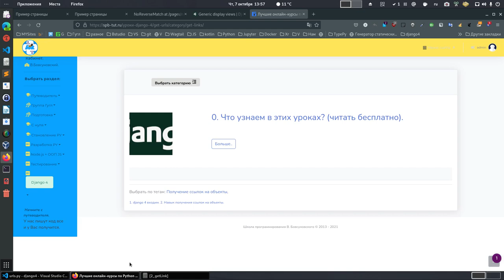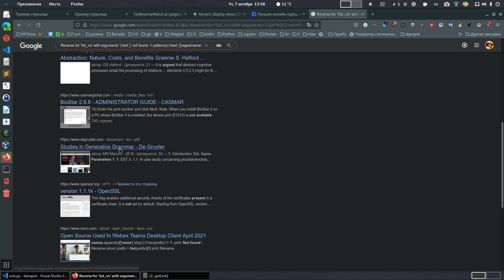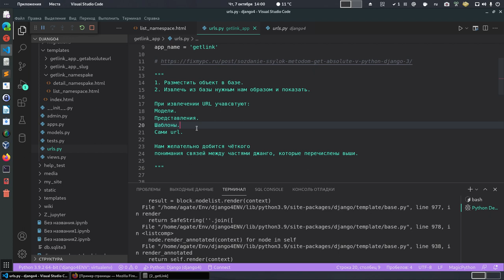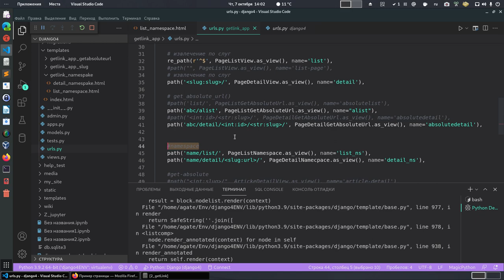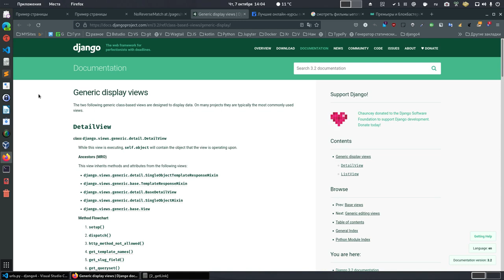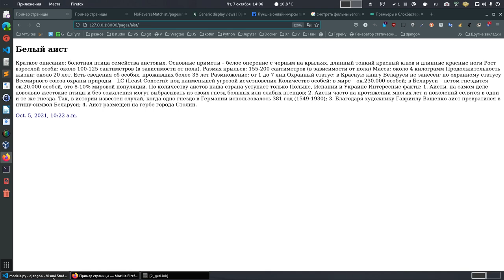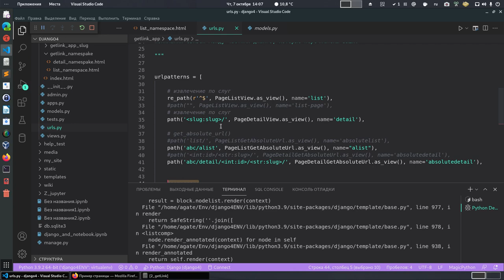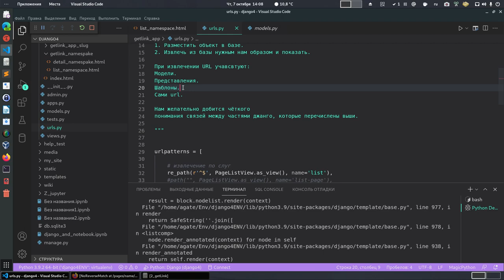Django 4. Получение ссылок на объект по slug, id, прямых.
У программиста django 4 две задачи.

1. Разместить объект в базе.
2. Извлечь из базы нужным нам образом и показать.

В этих уроках мы подоёдем со стороны url, научимся получать ссылки на объекты по slug, id, пространству имён.
При извлечении URL учавсвтуют наша задача чётко понимать связь:
Модели.
Представления.
Шаблоны.
Сами url.

Нам желательно добиться чёткого
понимания связей между частями джанго, которые перечислены выше.